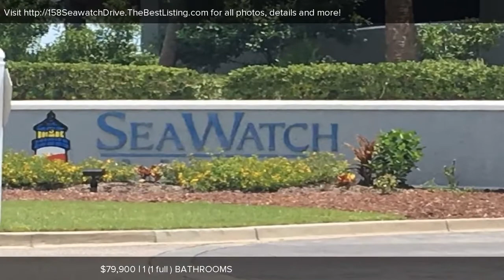158 Seawatch Drive, Myrtle Beach, SC Presented by Ryan Korros.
Contact Ryan Korros for more information.

Amazing beach get away or rental investment! Great corner efficiency with ocean view from both window and balcony. Only available corner unit in Seawatch North Tower. Low HOA fees. Amenities include a restaurant, heated indoor pools, whirlpools, outdoor pools, lazy rivers and a fitness center.